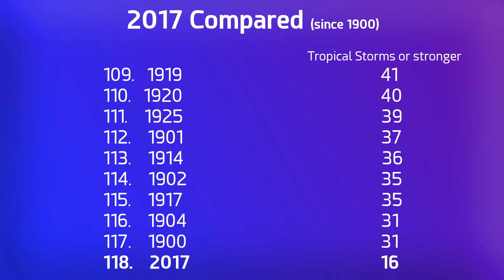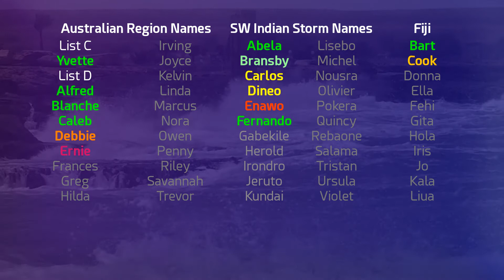Tropical Weather Bulletin - April 22, 2017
Post-Tropical Storm Arlene in the Atlantic
Invest 93W in the Western Pacific
Invest 97P in the South Pacific